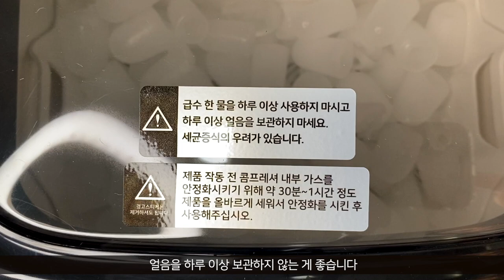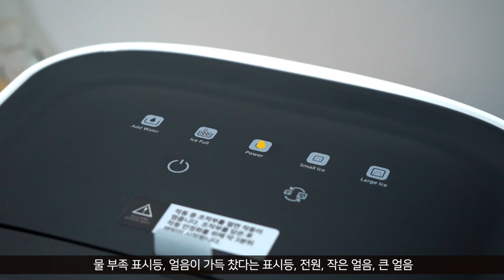넌 너무 차가워! 가성비에서 가심비까지 모두 잡은 알리 소형 제빙기 아이스메이커 ice making machine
* 알리 제빙기 구매좌표 *
[ 이 영상은 '똑똑한 습관'으로 부터 제품을 증정 받아 제작했습니다]

00:03   제빙기 소개 인트로
00:57   알리 제빙기 제품 디자인
01:13   제품 위생 및 안전성 확인하기
02:22   제품특징 소개
03:02   얼음 만들기
04:46   알리 제빙기 사용법 소개

더운 여름에는 얼음을 무한소비하게 되는 것 같습니다!
아이스커피, 과일 에이드, 냉면, 콩국수 등등
시원한 얼음은 필수라고 할 수 있습니다!!

제가 사용하는 냉장고는 크기도 작고
얼음을 얼리면 뭔가 비릿한 냄새가 나는 것 같아서
냉장고에 얼음을 얼리기 보다는 편의점 얼음을 사서 먹게 되는데요
그냥 브랜드를 믿고 먹긴 하지만
어떻게 만들어진 얼음인지 알 수 없어서 불안한 마음이 들기도 하고
매번 사먹자니 가랑비에 옷 젖는다고 들어가는 돈도 만만치 않습니다

오늘 소개해 드릴 제품은 깨끗한 얼음을 직접 만들어 먹을 수 있는
알리 제빙기입니다 ^ ^

제빙기는 이미 여러 제품이 나와 있지만
내부 청소를 깔끔하게 할 수 있는 제품은 생각보다 별로 없습니다.
그래서 제빙봉에 곰팡이가 생기는 경우도 많은데요
알리 제빙기는 컨트롤 패널까지 모두 열리기 때문에
내부 청소가 거의 완벽에 가까울 정도로 가능합니다!
곰팡이나 위생부분에 대해서는 걱정할 필요가 없는 제빙기라고 할 수 있죠!

그리고 엉성하게 만들어진 저가형 제품의 얼음이 아닌
급속제빙으로 조밀하고 단단한 얼음이 만들어지기 때문에
얼음이 오랫동안 녹지 않고 유지가 됩니다 ^ ^

디자인은 뭐 말할 필요없이 아주 모던하면서 깔끔하고 예쁘죠!

나머지 자세한 내용은 영상으로 확인하세요~~~